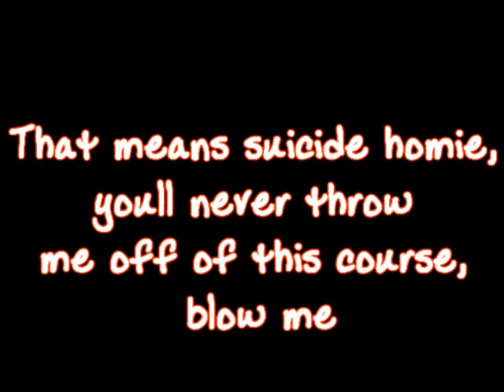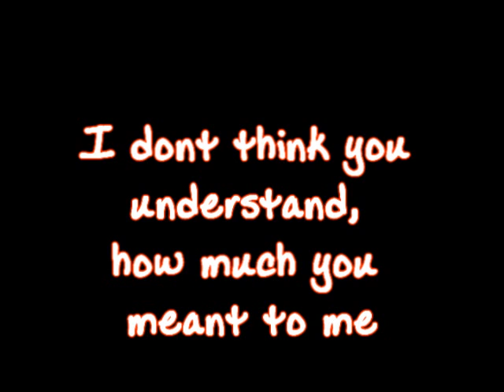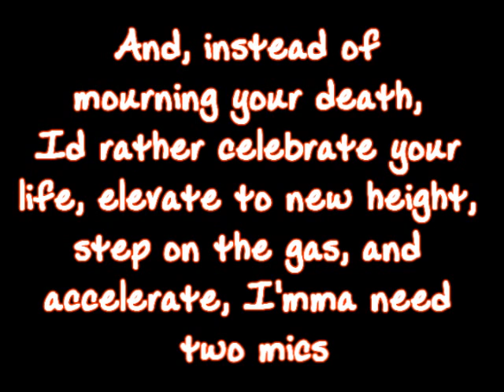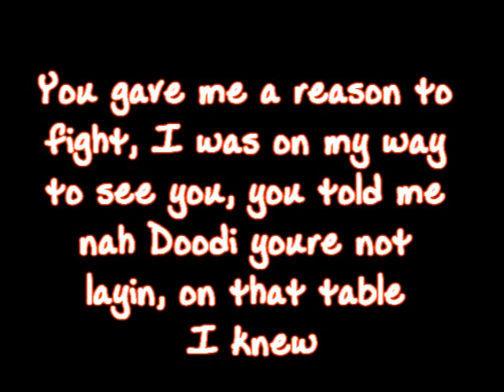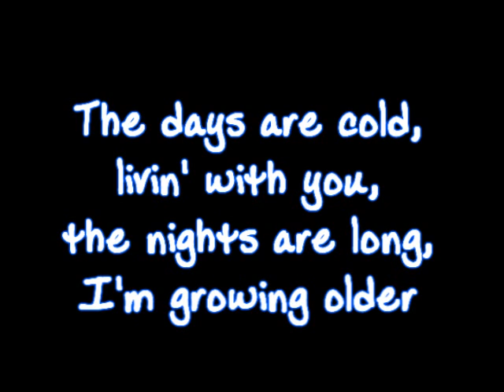Eminem - You're Never Over (Lyrics ON SCREEN)